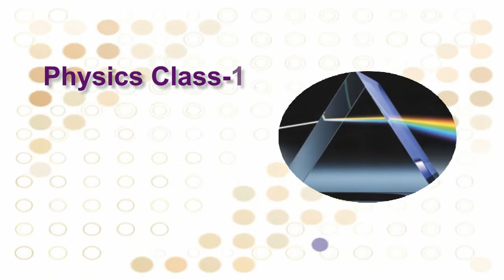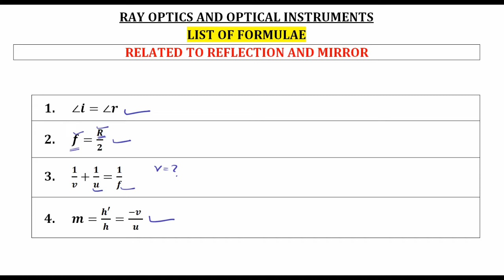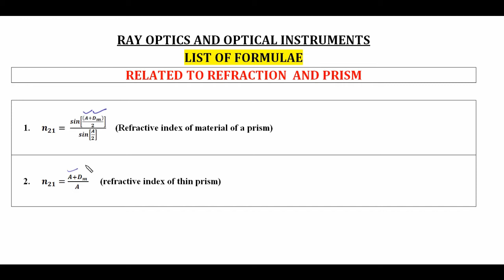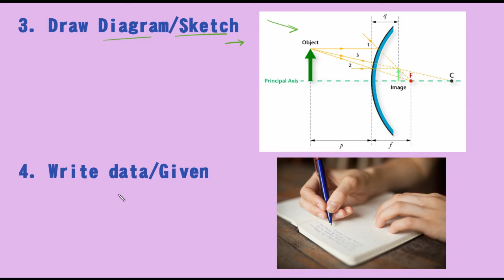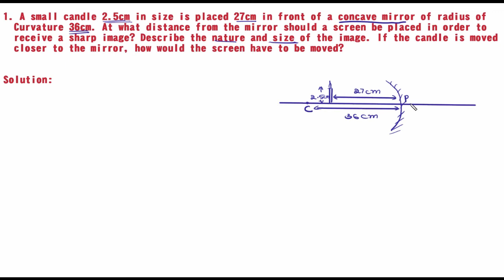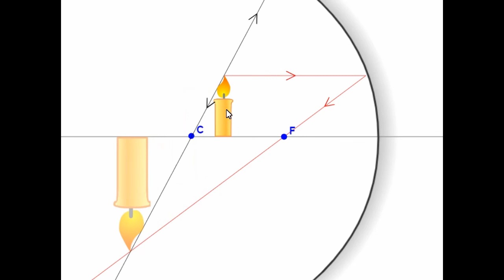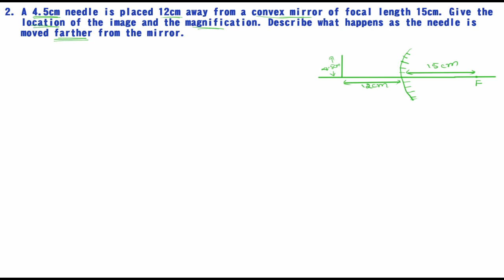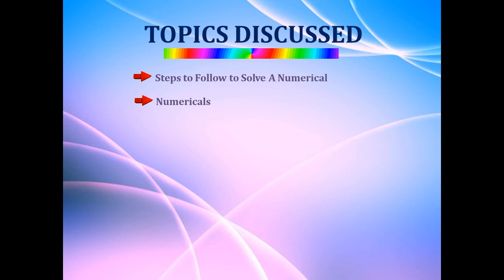RAY OPTICS AND OPTICAL INSTRUMENTS(NUMERICALS)-11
Steps to solve Numericals and Few Numericals